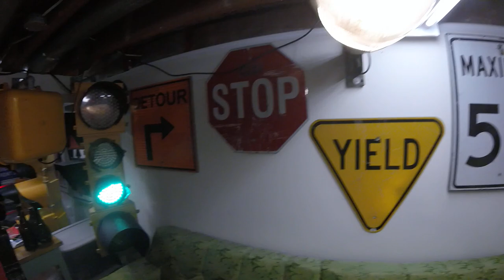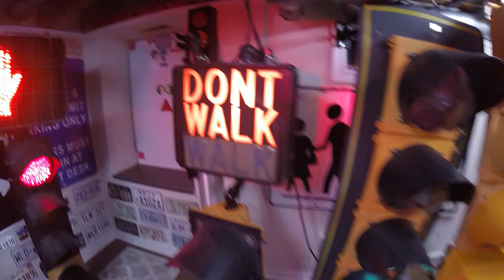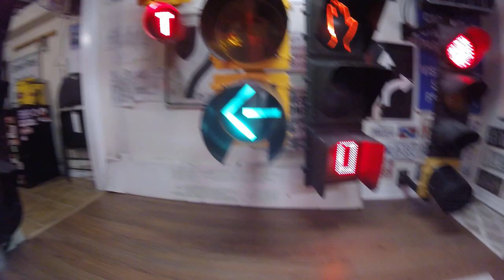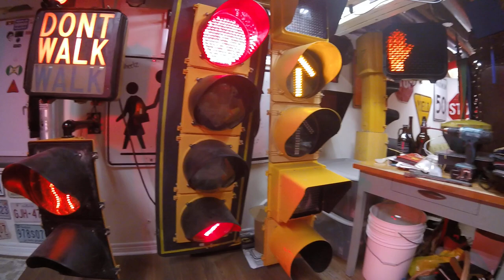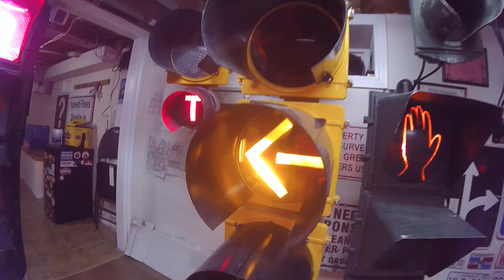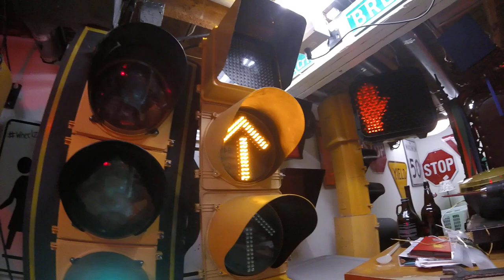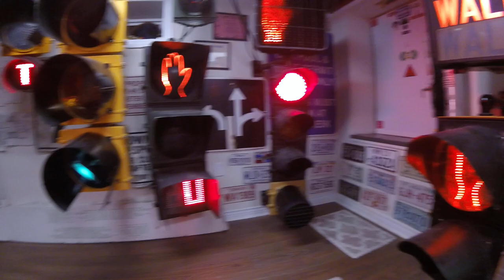My Traffic Lights - February 2019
A full cycle video of all my signals in action including the no parking signals and the Eagle Flatback. I trigger the "emergency signal" preemption a couple of times to show how the normal cycle differs and so I can film the different signals that are included in the preemption. I can activate the phase 6 pedestrian signals normally but they will also activate when I press the Bulldog III for the scramble crossing.